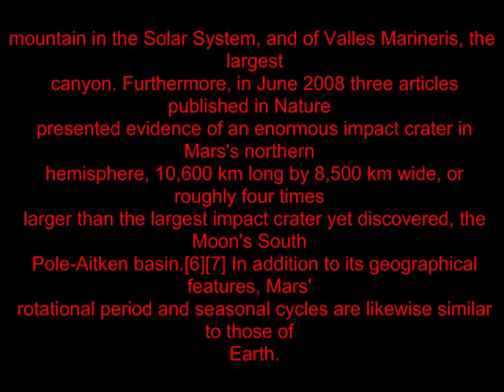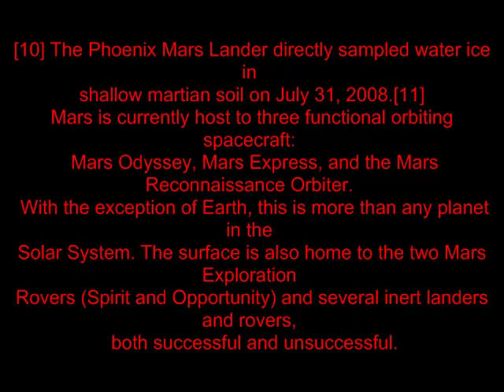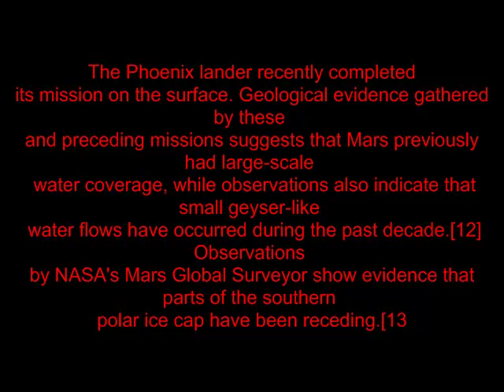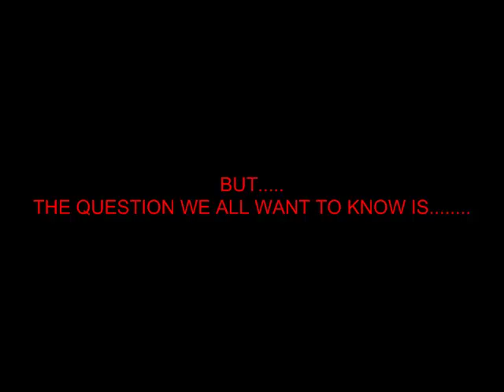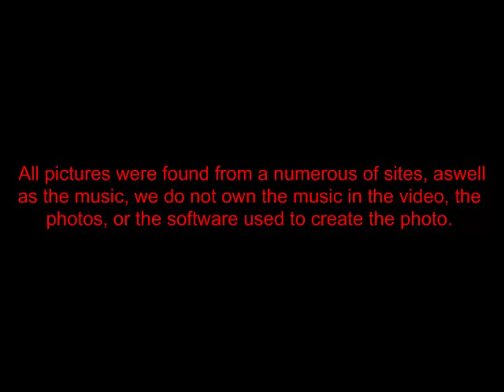Life on mars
Is there life on mars ?  are all the photos buildings or natural formation